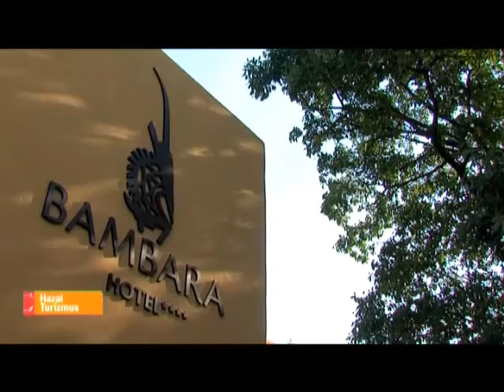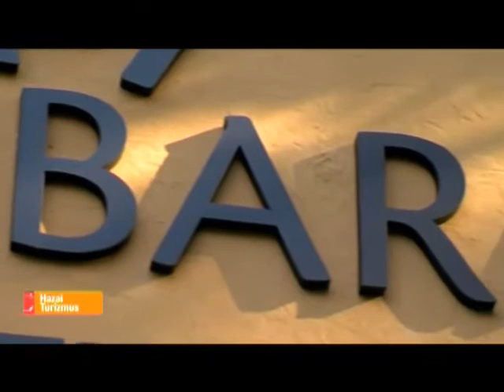Bambara Hotel****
Akit vonz az egzotikus szállodák különleges világa, akinek ismerősen cseng országunk egyik legvonzóbb szállodája, a MESÉS SHIRAZ HOTEL superior neve, új különleges élménnyel gazdagodhat: a BAMBARA Hotel superior Eger mellett a Bükkben kínálja egy, az európai vendégek által kevéssé ismert terület, Nyugat-Afrika csodáit.